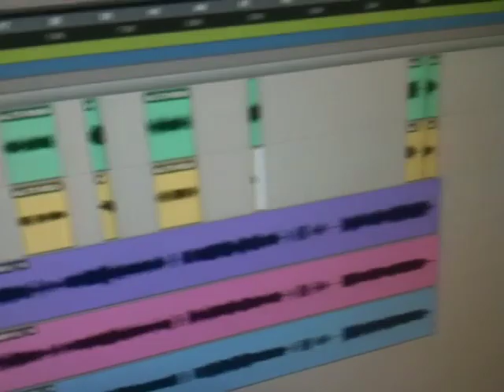Jackie Treehorn @ Vogville Studios!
A little taste of what went on while JTH recorded their first 3 track demo at Vogville Studios, located in Port Coquitlam. Kevin Hamilton producing, Josh Asselstine at the helm.

JTH are: Adam Kerby, Chelsea Burden, Lorick Russow, Kevin Sanders, Derek Van Deursen, and Geoffrey Leathwood.